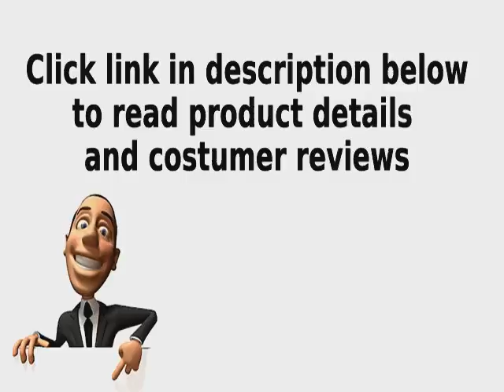Ice Machine repair service Fort Lauderdale FL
Fort Lauderdale Ice Machine Repair Service.
All makes and Models repaired. Same day Ice Maker Repair.